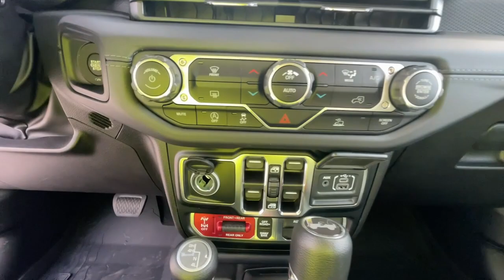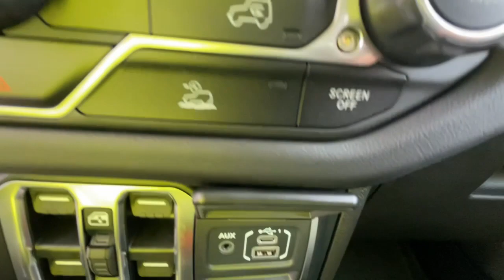2024 Jeep Wrangler Rubicon IN Michigan City, La Porte, Valparaiso, Chesterton, Long Beach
New 2024 Jeep Wrangler Rubicon available at David Taylor Michigan City CDJR located in 501 E US-20, Michigan City, IN, 46360. Servicing the Michigan City, La Porte, Valparaiso, Chesterton, Long Beach area.

Here is a wonderful   2024  Jeep Wrangler. Designed to reflect your unique spirit, the Wrangler brings solid power, efficiency, safety, and rugged innovation to all your adventures. The following are some of this vehicles highlighted options: Apple Carplay®/Android Auto®, Touchscreen Infotainment System, Keyless Entry, Heated Mirrors, Back-Up Camera, Satellite Radio, Fog Lamps, Steering Wheel Audio Controls, Dual Zone A/C, Alarm. Capable of going anywhere, and always authentically you. Drive the Wrangler.